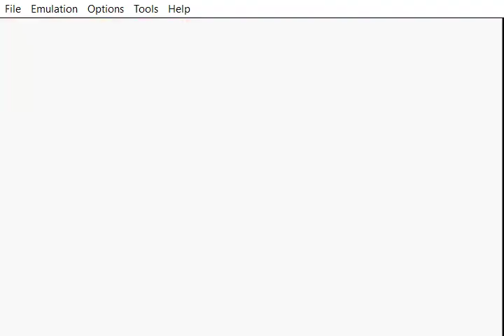Johnsta Monsta's Sonic Advance 3 Replay #28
Chaos Angel Vs Boss